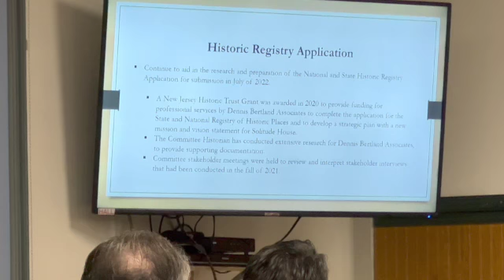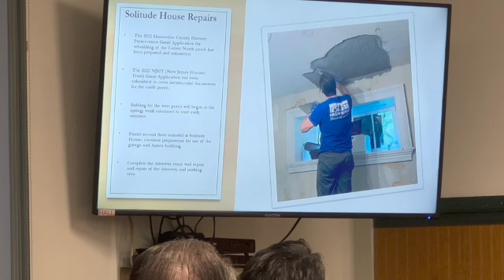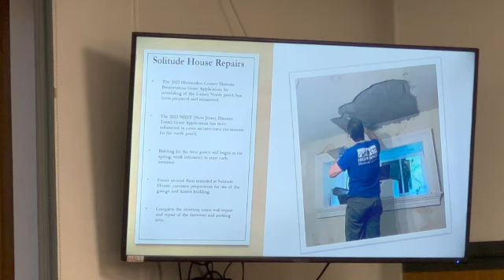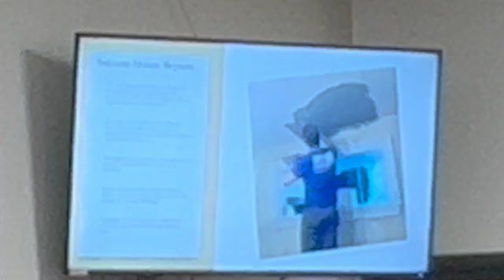High Bridge Council Thursday, April 14, 2022 SD 480p